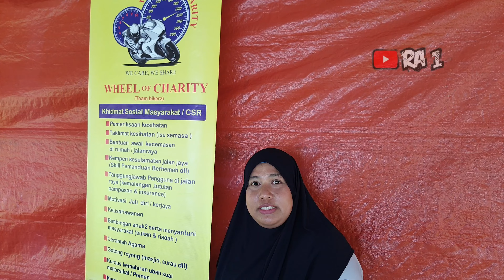MOTORCYCLE GATHERING DATARAN MORIB JELAJAH SELANGOR X-TIV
Jelajah Selangor X-tiv .motorcycle gathering Dataran Morib ,Banting

5th , 6th March 2022